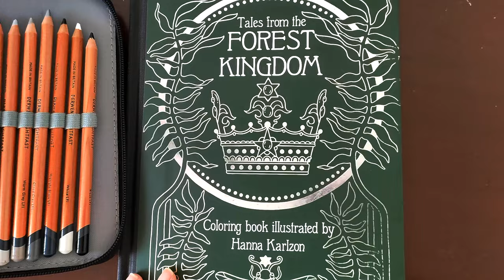Derwent GREEN Palette | Forest Kingdom-Hanna Karlzon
Adult Colouring Book : Tales From the Forest Kingdom illustrated by Hanna Karlzon.
Art Supplies used:
Tombow -158
Monami - Peacock Blue
Derwent Pencils :
Derwent Lightfast-
Forest
Seaweed
Mallard Green
Wheat
Nightshade
Oyster
Venetian Red
Sun Yellow
Derwent Artist-
Mahogany
Imperial Purple
Rose Pink
Light Moss
Derwent Procolour -
Moss Green

Buy a SUPER THANKS, while watching the videos, which directly supports my channel.